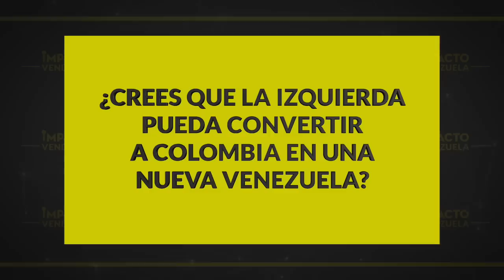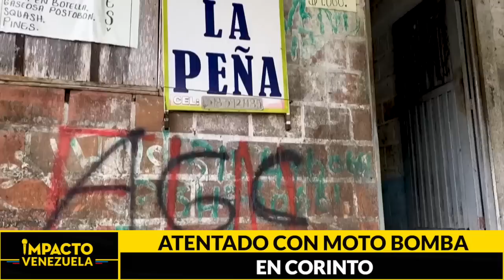TREN DE ARAGUA se expande en Chile con extorsiones y secuestros | 🔴 NOTICIAS VENEZUELA HOY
Titulares:
* ¡Hampa desatada! La banda de “El Coty” siembra terror en Aragua

Pica y se extiende... Tribunal argentino incauta avión venezolano bajo sospecha de terrrorismo

La calle dice... Frontera caliente por elección crucial en Colombia.

Brillando... Tres venezolanas están nominadas a premios Juventud y les contamos quienes son